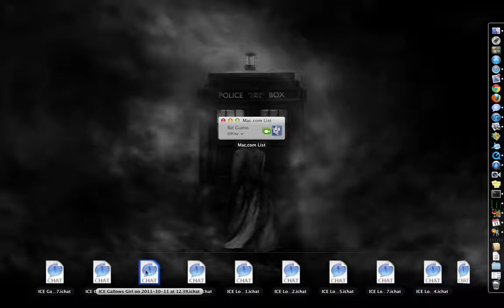New iChat with App Exposé in Lion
A new feature of iChat in Lion. If you activate App Expose for iChat, it will show you recent chats in the bottom of the screen. Previously, you would have to navigate through the Finder to open these previous chats.

App Exposé can be turned on in the System Preferences under Trackpad.